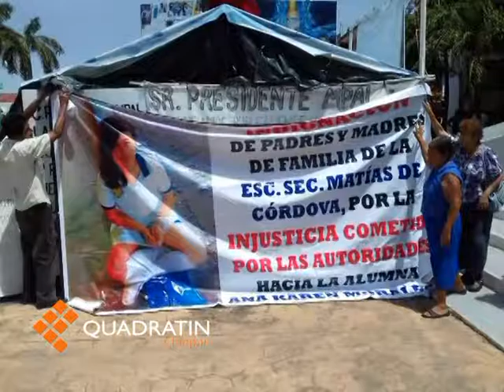Protestan familiares de Ana Karen: exigen al gobierno solución a sus demandas